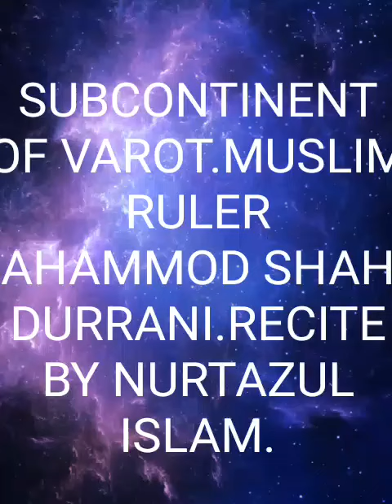SUBCONTINENT OF INDIA.*FAMOUS MUSLIM RULER LIFE HISTORY.*DESCRIPTION BY NURTAZUL KHAN.